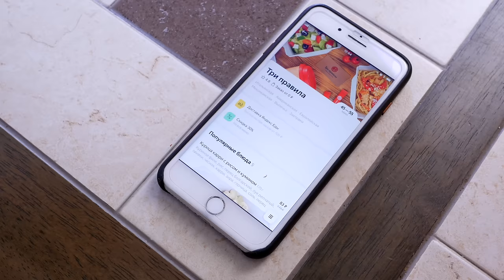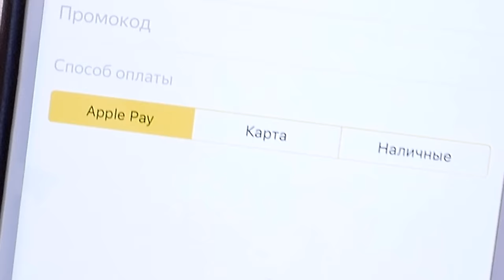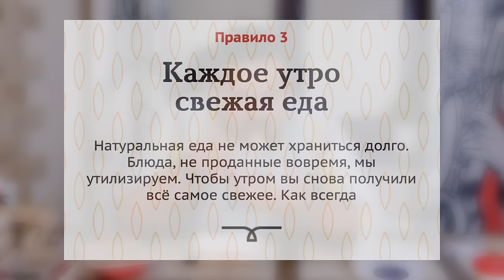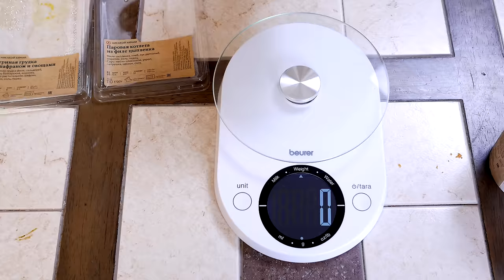Доставка Кафе "Три правила" | Дешевое место или нет???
Скачать приложение Яндекс.Еда

✅Рейтинг доставок смотри на сайте Не забывайте оставлять свои отзывы о доставках. Только так мы получим абсолютно народный рейтинг.